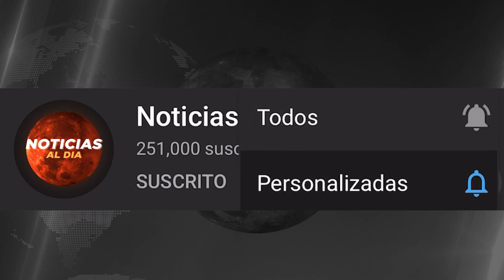BOLIVIA HOY NOTICIAS 07 DE OCTUBRE 2021, IMPORTANTE SE PIERDE EL CONTROL EN EL CASO VIAJE HOY